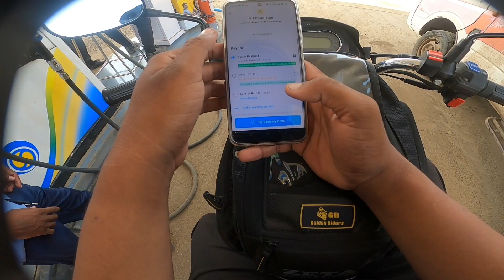Aaj To Shirdi Sai Baba Ke Darshan Ho jaenge 🙏 Rameswaram vlogs Day -5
apne bhai ko follow kar na.

Link.

saddle bag for bike

Riding jacket

All extreme store :

sleeping Bag

tank bag

PROBEROS STORE

Riding Rynox

Road fire

head tool set

water can

Maono Microphone

Ulanzi GoPro hero 9

coffee mag

camping cooking set

camping stove

camping stove gas can

water proof ran shuj

sleeping tourist takiya

camping tent

साई बाबा आरती
साई बाबा मराठी गाणी
साई बाबा dj song
साई बाबाची गाणी
साई बाबा song
साई बाबा status
साई बँड पावरी
साईं बाबा के गाने
साई बँड म्हसावद
साई बाबा स्टेटस
साई
साई बाबा आरती
साई राम साई श्याम साई भगवान
साईं बाबा
साई तेरे नाम के दिवाने हो गये
साईं बाबा के भजन
साई धर्म तेज की मूवी
साईनाथ तेरे हजारों हाथ